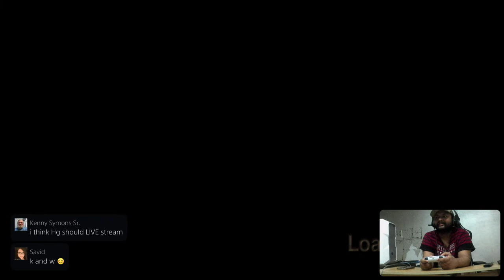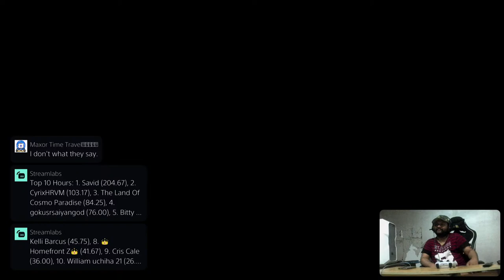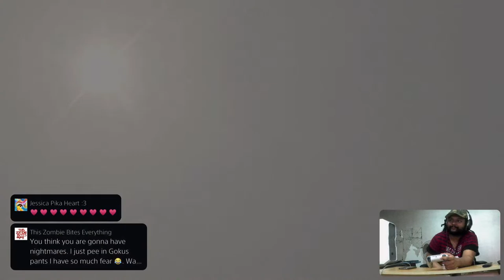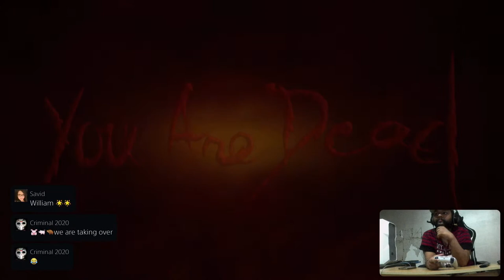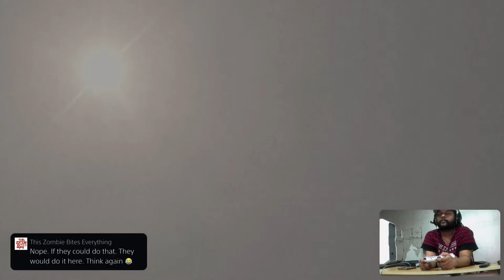Resident Evil 4 l Livestream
Resident Evil 4[c] is a survival horror third-person shooter game developed by Capcom Production Studio 4[1] and published by Capcom. It was originally released for the GameCube in 2005. Players control U.S. government special agent Leon S. Kennedy, who is sent on a mission to rescue the U.S. president's daughter Ashley Graham, who has been kidnapped by a cult. In a rural part of Europe, Leon fights hordes of villagers infected by a mind-controlling parasite, and reunites with the spy Ada Wong.

Development began for PlayStation 2 in 1999. Four proposed versions were discarded; the first attempt was directed by Hideki Kamiya after producer Shinji Mikami. In a departure from the fixed camera angles and slower survival horror gameplay of previous Resident Evil games, the team focused on developing more dynamic shooting action.

Resident Evil 4 was announced as a GameCube exclusive as part of the Capcom Five, but was ported to numerous formats, becoming a cross-platform hit, selling over 11.1 million copies across all platforms. It garnered universal acclaim for its story, gameplay, graphics, voice acting, and characters, and is often named one of the best video games ever made, winning multiple Game of the Year awards in 2005. It influenced the evolution of the survival horror and third-person genres, popularizing the "over-the-shoulder" third-person view. A sequel, Resident Evil 5, was released in 2009.
Resident Evil 4 was named Game of the Year at the 2005 Spike Video Game Awards[139] and by Nintendo Power[122] and Game Informer.[140] It tied with Kingdom Hearts II as Famitsu's Game of the Year 2005.[141] Nintendo Power acknowledged the voice acting in its 2005 Nintendo Power Awards,[142] while IGN gave the game the "Best Artistic Design" award in its "Best of 2005" segment.[143] The International Game Developers Association nominated Resident Evil 4 for their best "Visual Arts" award,[144] but lost the award to Sony's Shadow of the Colossus.[145]

Resident Evil 4 is often considered one of the best video games of all time. Nintendo Power ranked it as number one in their list of the top 25 best GameCube games of all time in 2005[122] and also ranked it second on their list of the best games of the 2000s in 2010.[146] In 2008, Resident Evil 4 was also ranked first place in the list of the best video games of all time according to the readers of IGN.[147] In 2009, Game Informer ranked Resident Evil 4 number one on their list of top GameCube games[148] and number three on their list of top PlayStation 2 games.[149] ScrewAttack named Resident Evil 4 the best GameCube game of all time,[150] while GamePro ranked it as the second best game for the PS2.[151] In 2010, the readers of PlayStation Official Magazine voted it the 10th greatest PlayStation game.[152] In 2007, Edge ranked the game at second place in its list of top games of all time, behind only The Legend of Zelda: Ocarina of Time.[153] That same year, G4 named it the 21st top video game of all time, calling it "a modern horror masterpiece."[154] In 2015, it placed 7th on USgamer's The 15 Best Games Since 2000 list.[155] In early 2006, in their 200th issue, Nintendo Power ranked it in second place in their Top 200 Games of all-time list, also behind only The Legend of Zelda: Ocarina of Time.